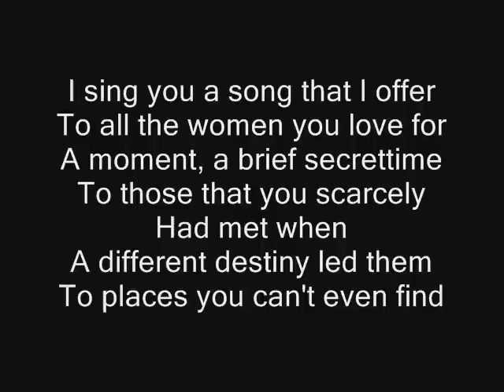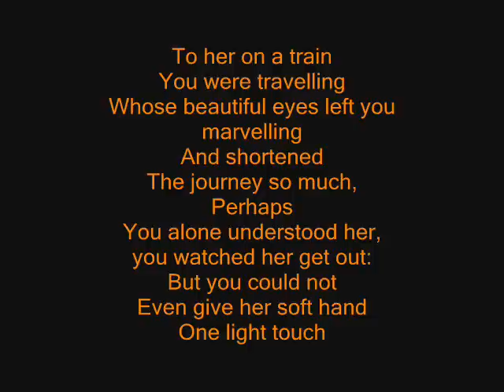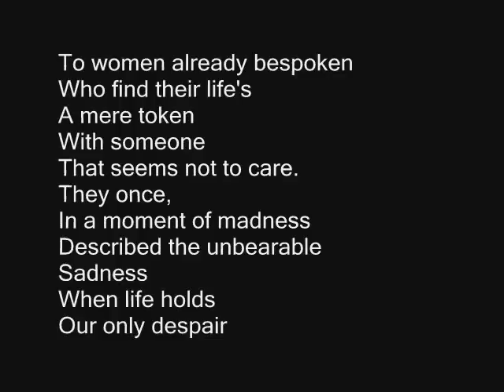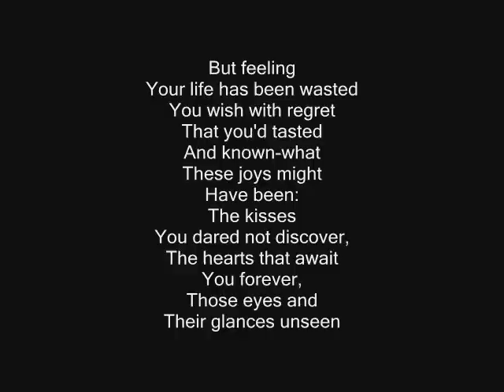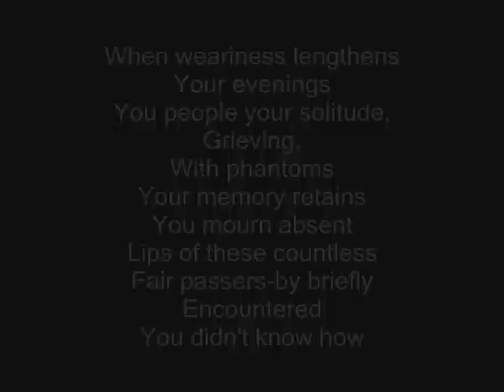Passers-by - Jehro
Song adapted from Georges Brassens 'Les Passantes'